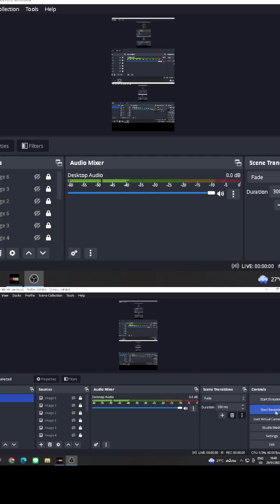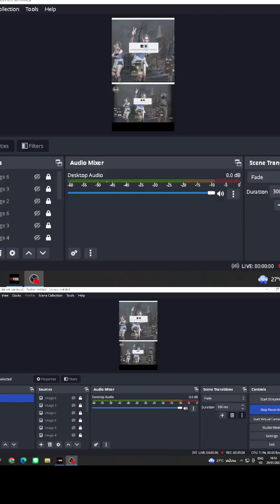Resident Evil Village